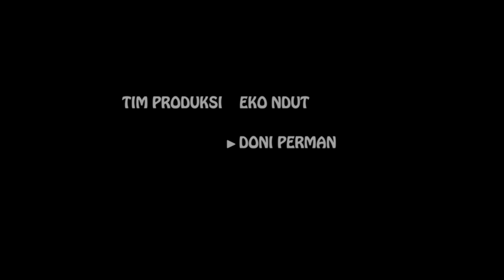Ternyata ini kata Coach Teco Soal Bali